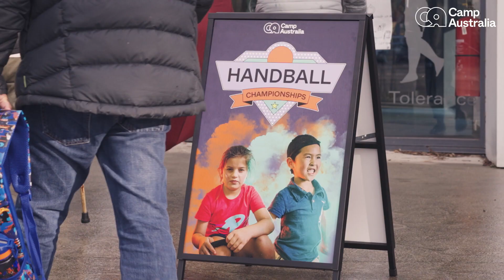This was the Handball Championships 2023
We saw a record 29,000 children participate across the country this year, with more than 650 children named Service Champion and invited to the Regional Championships. On Sunday, 7 May, hundreds of handballers served, sliced and smashed their way to glory at the Regional Championships, showing incredible skills and sportsmanship while making new friends. We can't wait for our next big event – keep an eye out!